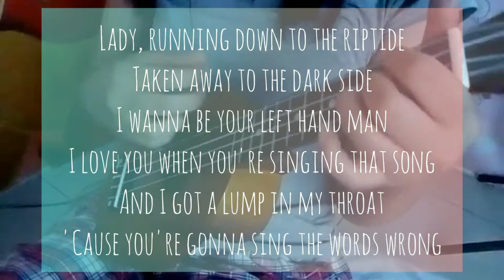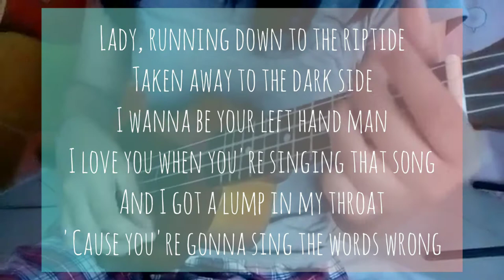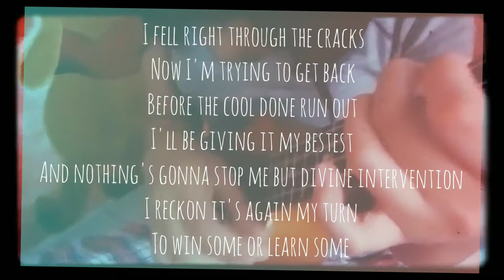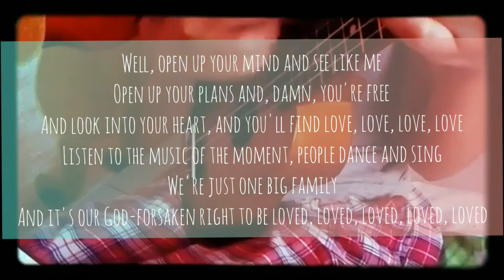Riptide+Hey Soul Sister+I'm Yours Cover by Ate Kish - Ukulele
This is a friend of my ate, and also a friend of mine✨
These videos are taken 3 years ago✨

Songs:
Riptide by Vance Joy
Hey Soul Sister by Train
I'm Your by Jason Mraz